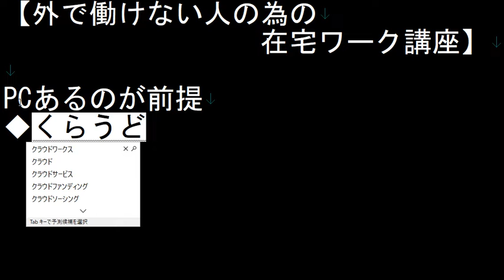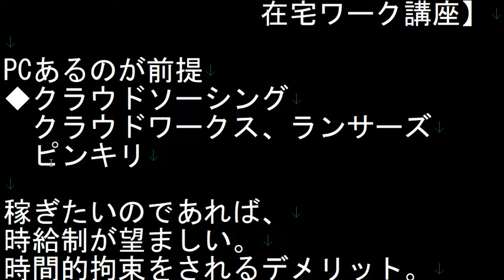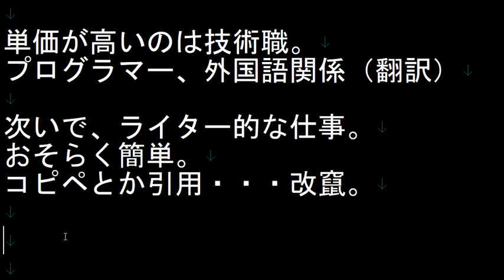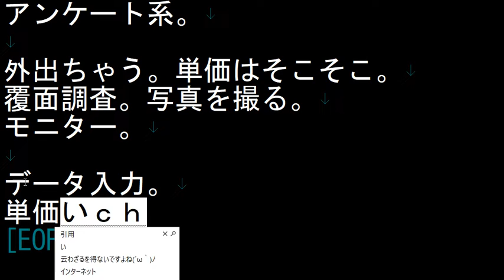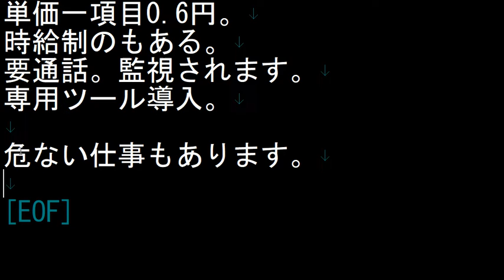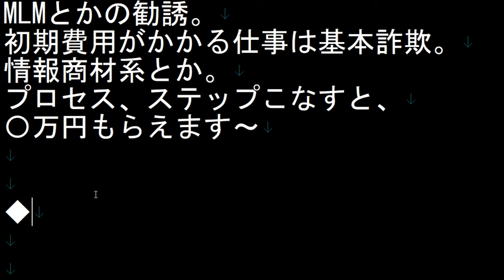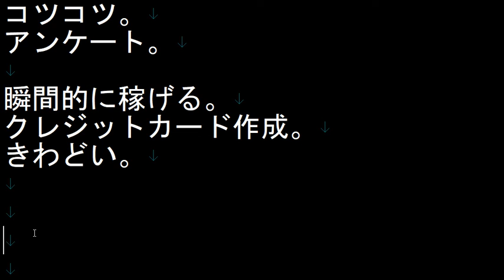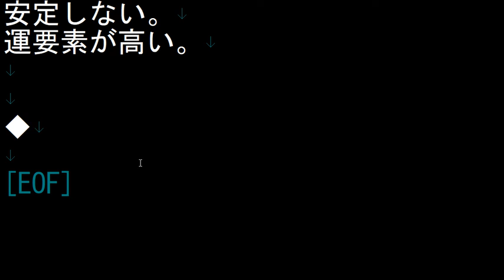外で働けない方の為の在宅ワーク講座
リクエストがあったので、ざっくり解説しています。
ご意見・ご感想があればコメント下さいませ。
今回はクラウドソーシング中心です(´ω｀)ﾉ